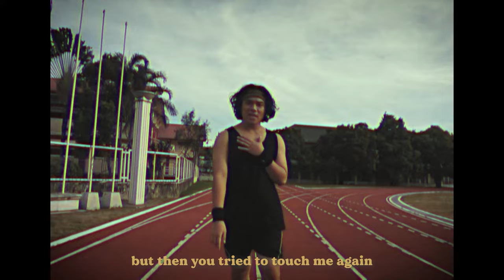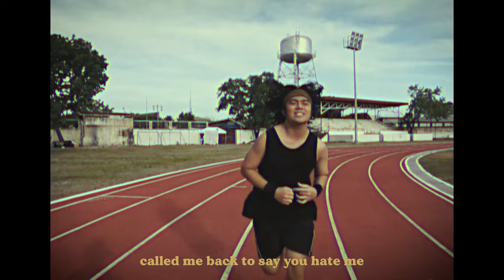Brxn - Pavement (Official Visualizer) ORIGINAL SONG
Brxn - Pavement (Official Visualizer)
I made a little Visualizer for my newest single Pavement

Hi! I'm Brian also known as BRXN, a bedroom pop artist.
I'm back ... again and gonna be uploading weekly from now as much as i can! In this video, I show you the tracks that I produced that no one actually heard before!